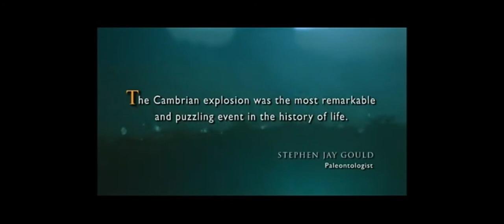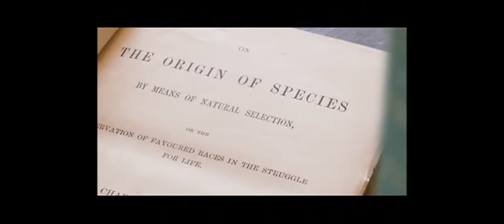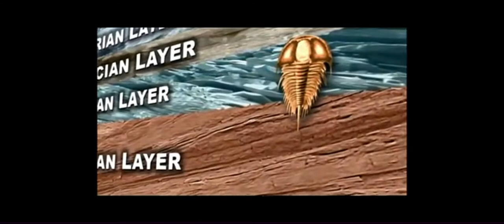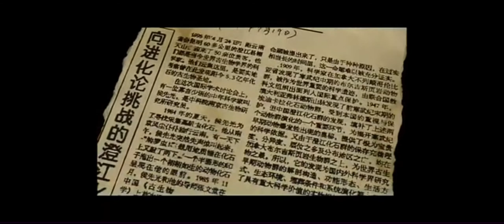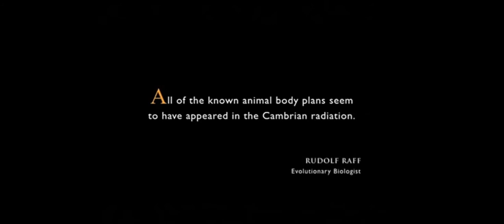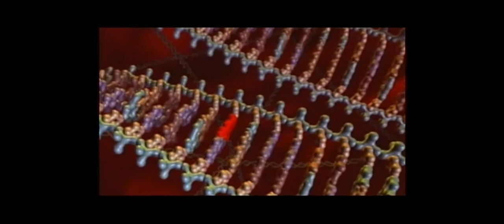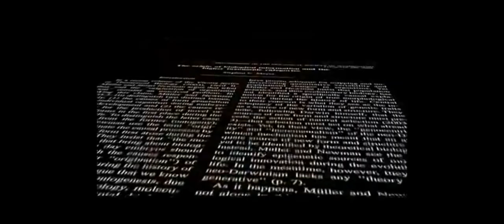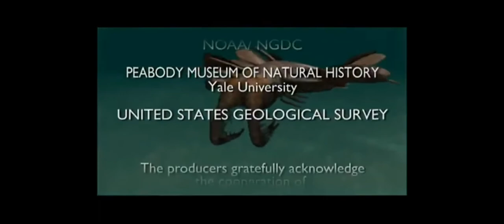Darwin’s Dilemma: The Mystery of The Cambrian Fossil Record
Darwin’s Dilemma

Shot on location in southern China, the Canadian Rockies, and Great Britain, Illustra Media’s powerful new documentary Darwin’s Dilemma explores one of the great mysteries in the history of life: The geologically-sudden appearance of dozens of major complex animal types in the fossil record without any trace of the gradual transitional steps Charles Darwin had envisioned 150 years ago.

Frequently described as “the Cambrian Explosion,” the development of these new animal types required a massive increase in genetic information. “The big question that the Cambrian Explosion poses is where does all that new information come from?” says Dr. Stephen Meyer, a featured expert in the documentary and author of the book Signature in the Cell: DNA and the Evidence for Intelligent Design. Growing evidence suggests that the creation of novel genetic information requires intelligence, and thus the burst of genetic information during the Cambrian Explosion provides convincing evidence that animal life is the product of intelligent design rather than a blind undirected process like natural selection.

Darwin’s Dilemma recreates the prehistoric world of the Cambrian era with state-of-the-art computer animation, and the film features interviews with numerous scientists, including leading evolutionary paleontologists Simon Conway Morris of Cambridge University and James Valentine of the University of California at Berkeley, marine biologist Paul Chien of the University of San Francisco, and evolutionary biologist Richard Sternberg, a Research Collaborator at the National Museum of Natural History.